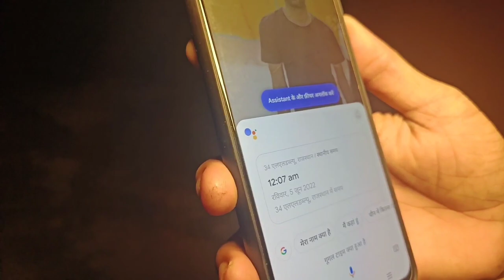Real Ghost Walk On Road रोड पर मिले भूतों के सरदार। |Real Ghost Walk On Road LIVE RECORDING